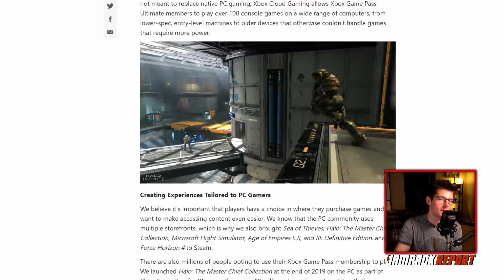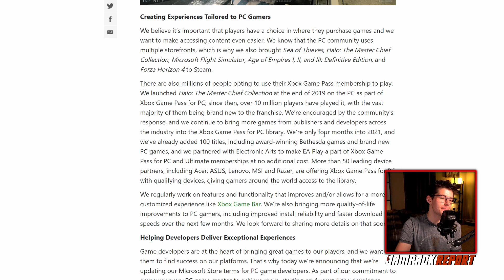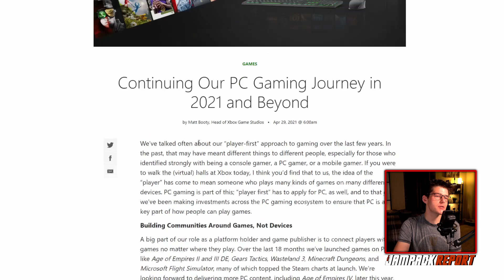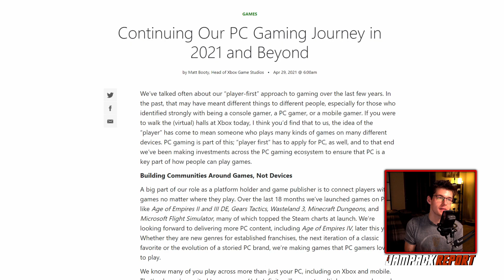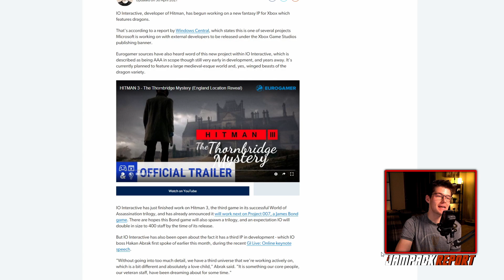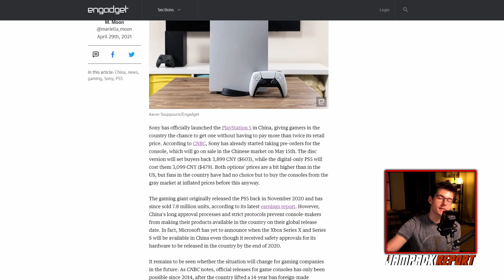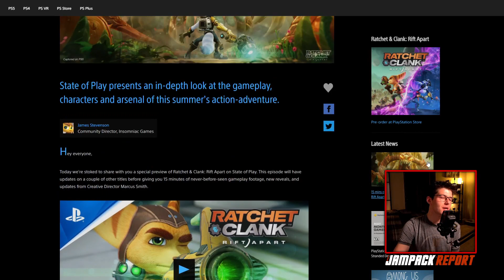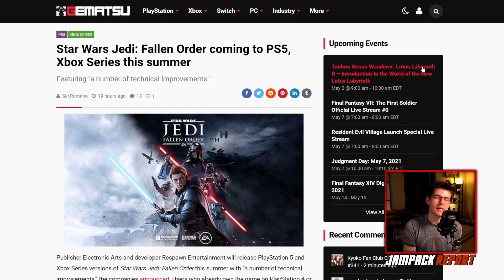Xbox is Focusing on PC Gaming in a BIG Way | The Jampack Report 4.30.21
Matt Booty, Head of Xbox Game Studios at Microsoft, shared more about how the company is planning to continue their focus on the PC gaming space in 2021 and beyond. From new quality of life features coming to Halo Infinite this fall to new ways for players to play on low-end devices through Cloud Gaming, Microsoft is focused on expanding the Xbox even further in the PC ecosystem.

Here are today's stories:

- Continuing Our PC Gaming Journey in 2021 and Beyond

- 15 mins of new gameplay for Ratchet & Clank: Rift Apart

- Star Wars Jedi: Fallen Order coming to PS5, Xbox Series this summer